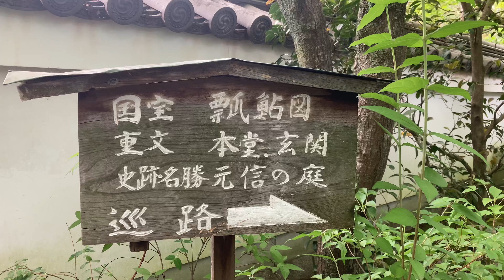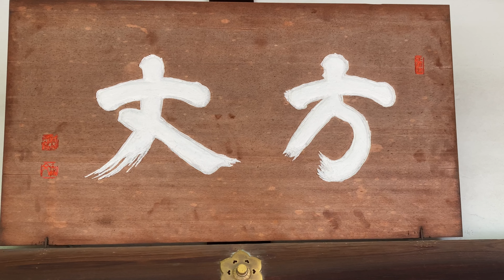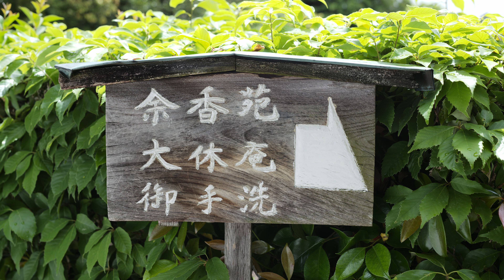[京都観光] 妙心寺 塔頭「退蔵院」